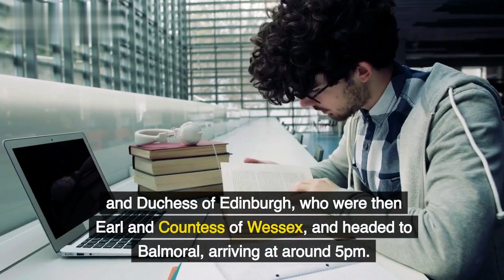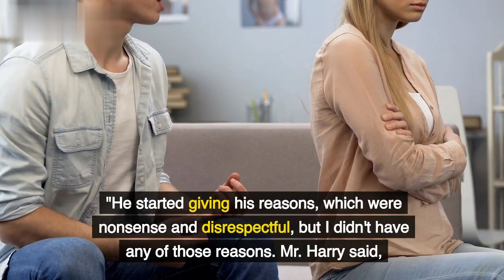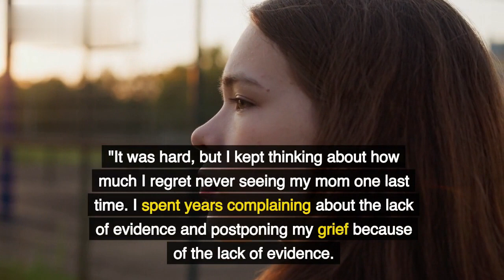Prince Harry's actions on the day the Queen passed away!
Prince Harry's move on the day the Queen passed away when honoring his late grandmother at the WellChild Awards